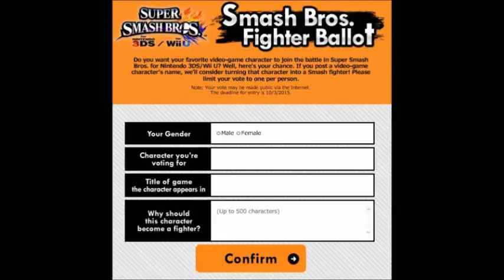TEKKEN News - Jin Kazama in Smash Bros.!? THIS IS OUR CHANCE!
We can do it guys! Vote for Jin by using the link below and don't forget to copy and paste the reason you want him in below! We can do it guys if you fight hard and try hard!

TEKKEN has been around for 20 years and is the
most successful fighting franchise of all time, It's
only right that its main protagonist, Jin Kazama
make it in to smash brothers, especially since
Namco worked hard on this game along with
Masahiro Sakurai, they deserve a bigger thanks
than just having PAC-MAN in the game!